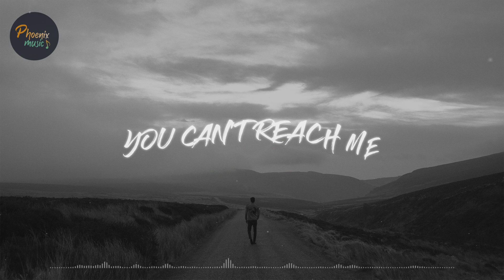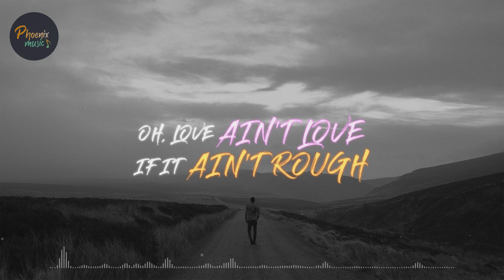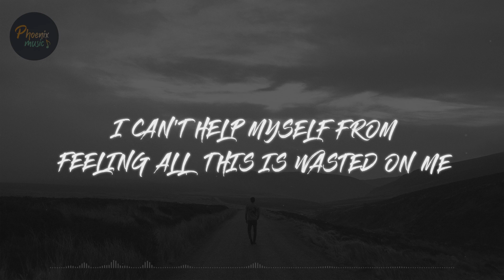EDEN - Take Care [Lyrics]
Thanks u 4 watch!
- That night was a dream

✘ LYRICS ✘

[Verse 1]
Yeah, how could you be so careless?
I sweat this, I swear
I think I'm losing my voice, I took no time to take care
I smashed my phone, but honestly
Now I can exhale on my own

[Chorus]
What were you thinking? That night was a dream
At the top of your lungs, I've heard you scream in your sleep
And I know you don't mean a thing, I just get lost in translation
So, how much is enough gonna take? Yeah

[Post-Chorus]
I got a number for you
I call it breaking, yeah
I've got a lover, baby
Don't need what you're giving me
More than what you think
Oh, love ain't love if it ain't rough
But, you're screaming

[Verse 2]
I've said it all
(Daydream of nights, sin and saviours)
I thought maybe you'd believe me 'cause I don't
(I saw a light at the end)
These days it's a cliché, I know
(And who am I supposed to be now?)
I have no words, no words
(It's ending)

[Bridge]
And if I could forget you, you know I would leave
I can't help myself from feeling all this is wasted on me
And I love the rain (love!), but I can't live in a storm
I've got more to come
Still learning to grow

[Chorus]
At the top of your lungs, I hear you screaming, no sleep
So, how much is enough gonna take?
I got a lifetime to wait
Seconds can't bury me